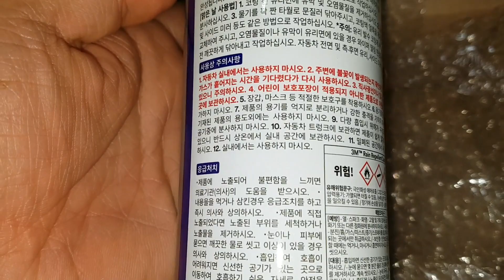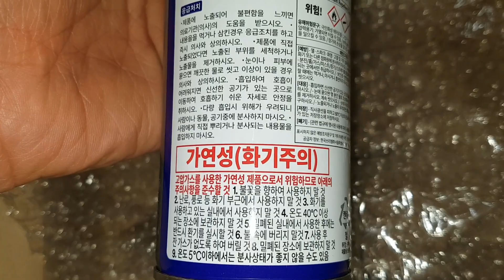음향 테스트, 자동차 유리막코팅제 나무에 발라보기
기타 바디 표면에 바를 도료를 찾아보다가 자동차 유리막 코팅제에 규소(실리콘) 성분이 포함되어 있다는 것을 알게 되어 구입해봅니다.
일요일 오후에 인터넷에서 주문(제품 8,950원, 배송료 3,100원 별도)하고 월요일 발송해서 화요일에 받았네요.
규석을 원료로 한 페인트가 있나 찾아봤는데 못 찾고, 대신 규소 성분이 있는 페인트를 사용하면 비슷하지 않을까 하는 생각을 했는데
제 생각과 다르게 '폴리다이메틸실록세인'은 플라스틱 보다는 합성 고무로 봐야겠네요.
나무 표면에 발랐을 때 석영처럼 단단한 음색을 내게 하려고 한 것인데, 합성 고무 쪽이라면 잘못 구매한 것 같습니다.
구매했으니 나무에 발라서 어떤 변화가 있는지 테스트 해봅니다.
나무에 바로 뿌리지 않고 그릇에 뿌린 후 붓으로 바릅니다. 그런데 예상과 달리 그냥 물 같습니다. 나무에 그대로 흡수가 됩니다.
규석이나 석영 같은 유리 성분이 아니라 그냥 물처럼 흡수되네요. 8분 후 손가락으로 두드려봤는데 소리 차이가 없습니다.
셸락(쉘락) 바니시의 경우에도 처음에 바르면 나무에 많이 흡수되기 때문에 비슷하지만, 여러 번 바르면 표면에 막이 생깁니다.
20분이 지나니 표면이 다 말랐네요.
다 흡수가 되어버려서 그런가 싶어 2차로 더 발라봅니다.
2차로 칠을 하고 약 12시간 지나서 다시 확인을 해봅니다. 젖었던 부분이 다 말라서 아무런 흔적도 남지 않았습니다.
손가락으로 두드려 보니 역시 바른 곳과 바르지 않은 곳의 소리 차이가 없네요.
표면을 손톱으로 긁어봐도 어떤 막이 형성되거나 하지 않고 그냥 나무 그대로 입니다.
굳이 기타 바디에 발라 볼 필요가 없겠네요. 실패.